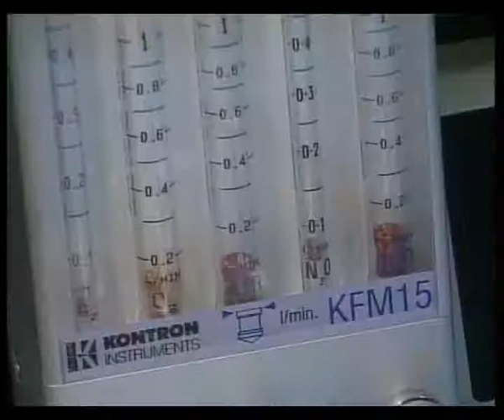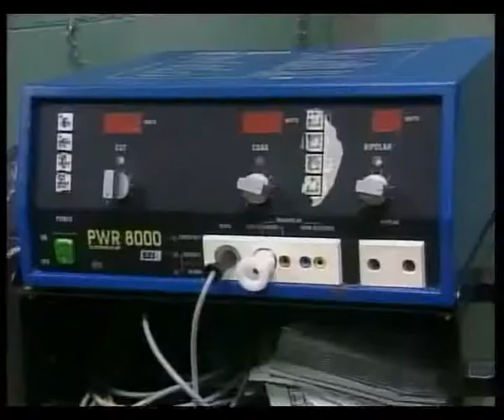SVZ BR OBESO.flv